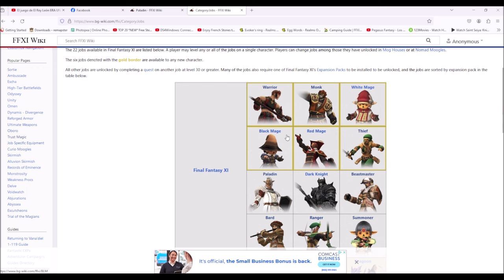FFXI clasic VS WOW Clasic